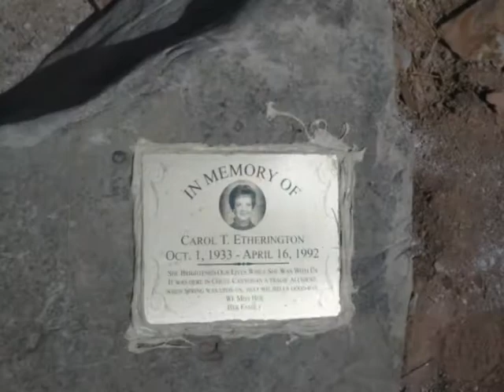2012 May Goblin Valley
Goblin Valley adventure. Spring 2012.